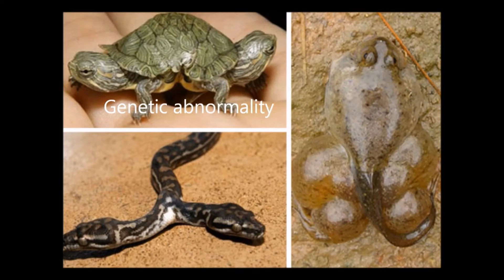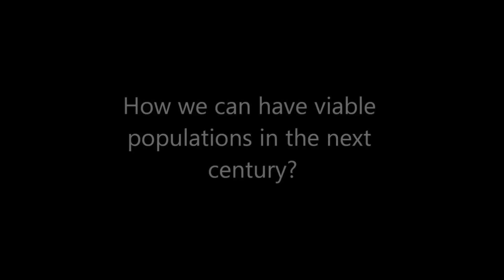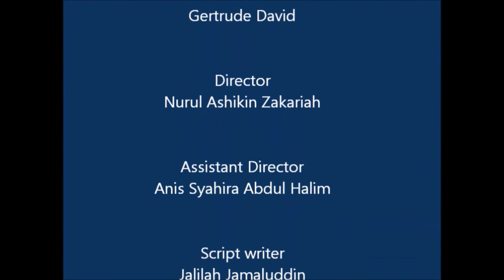HABITAT FRAGMENTATION AND VIABLE POPULATION BDV3701 WILDLIFE MANAGEMENT UMT